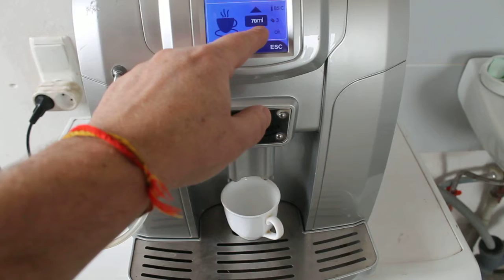CAFE BONITAS ME 712